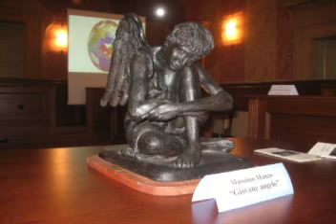convegno 20 novembre 2011 - "I piccoli diritti crescono con te" - foto album